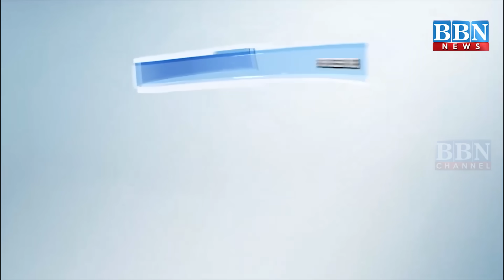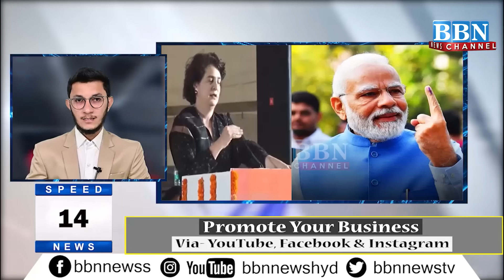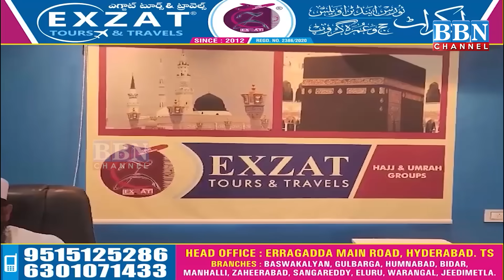Speed News | 16th November 2023 | 25 News in 5 Minutes | BBN NEWS